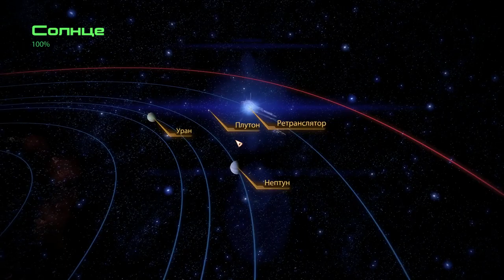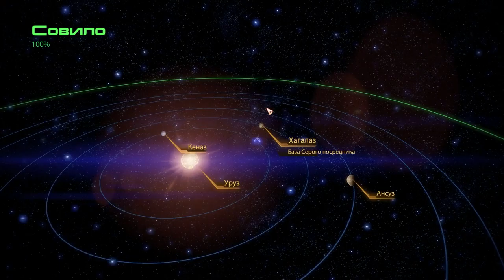Mass Effect 2 – База Серого Посредника 6.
Получаем последний, четвёртый, оружейный апгрейд на Базе. Все видеоролики посмотрены, все интриги проведены, больше здесь делать нечего. Остались подарки и досье, но это уже мелочи.
Перед этим форсим завершение постлояльских диалогов с Джейкобом. Если отвечать парагонски, диалогов может быть больше, но меня Джейкоб... раздражает, так что лесом его.